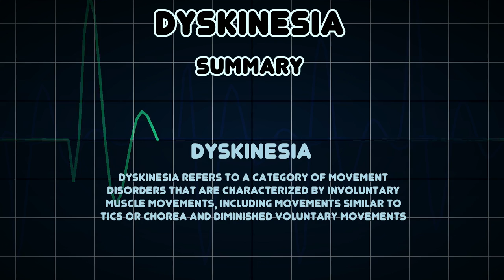Dyskinesia (Medical Condition)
Symptoms, risk factors and treatments of Dyskinesia (Medical Condition)

Dyskinesia refers to a category of movement disorders that are characterized by involuntary muscle movements, including movements similar to tics or chorea and diminished voluntary movements